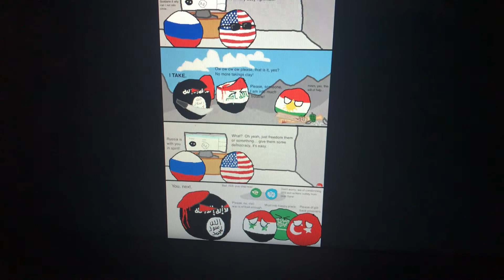CountryBalls Tag archive for ISIS